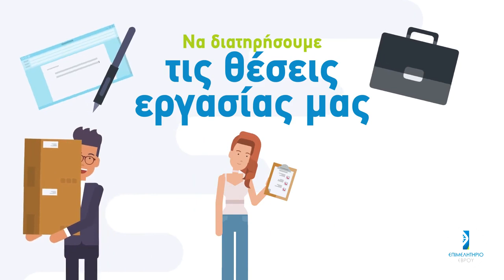Oι καταναλωτές του Έβρου να επιλέξουν προϊόντα που παράγονται στον Έβρο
Ιντερνετική Τηλεόραση Θράκης - ΑΘΛΗΤΙΚΑ ΝΕΑ ΤΟΥ ΕΒΡΟΥ
tvthrakiotis.gr,  απευθύνεται σε ένα ευρύ κοινό το οποίο έχει σαν κοινό παρονομαστή την αγάπη του για τη Θράκη τον αθλητισμό τον πολιτισμό .